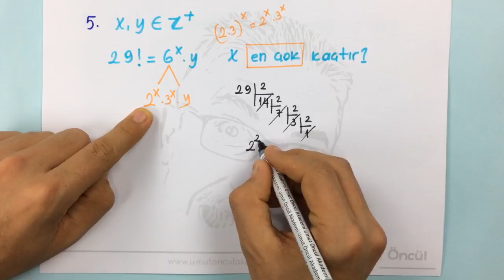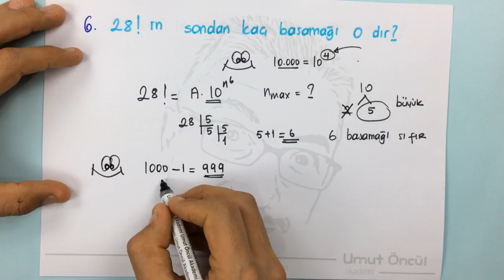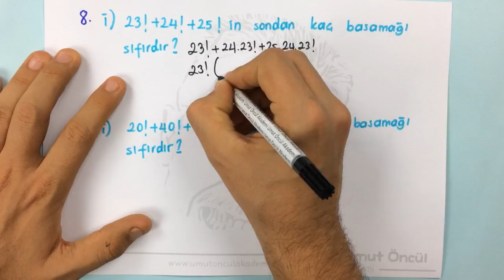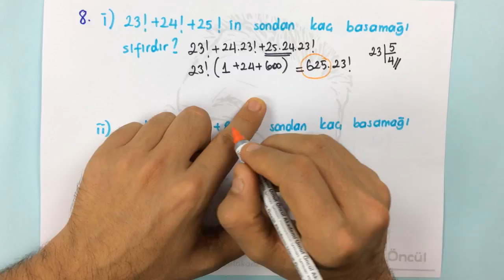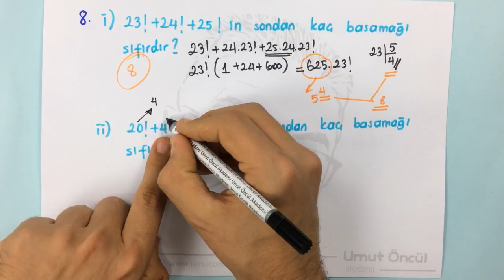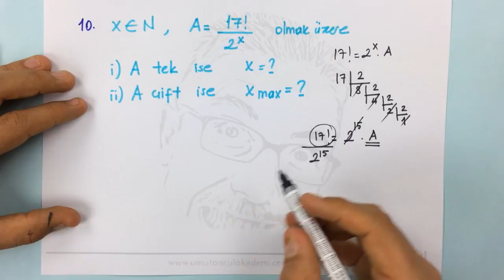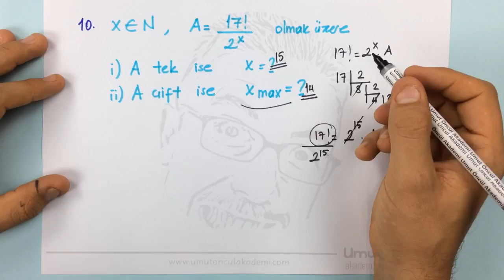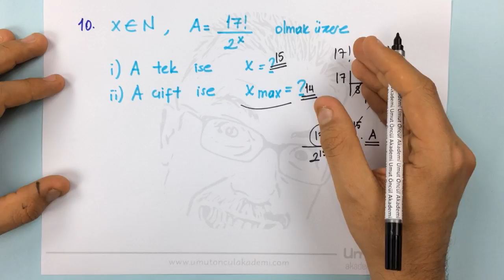Matematik | TYT | Faktöriyel-2 | +PDF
PDF dosyasını linkten indirmeyi unutmayın... Videoyu PDF dosyanızla birlikte izleyin.
TYT Matematik Serisi devam ediyor. Faktöryel...